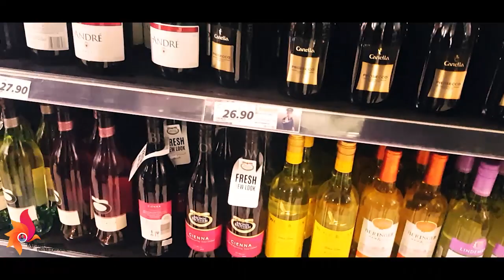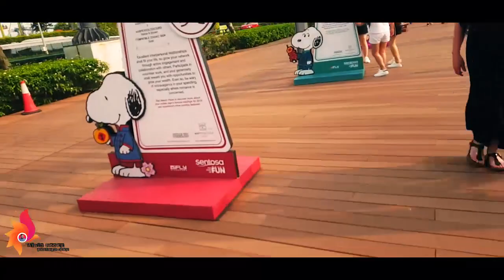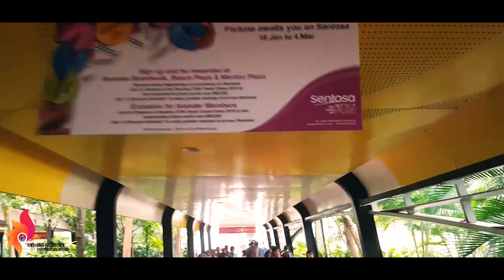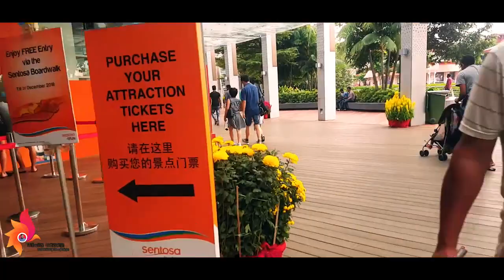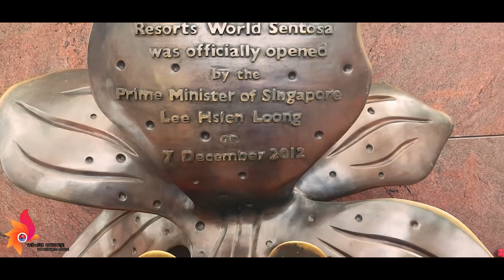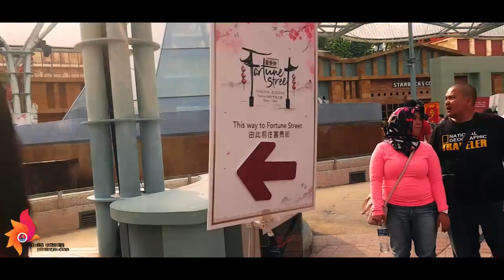SENTOSA ISLAND SINGAPORE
The name Sentosa translates as "peace and tranquillity" in Malay, which was in turn derived from the Sanskrit term Santosha (संतोष, IAST: Saṃtoṣa), meaning "contentment, satisfaction".[3][4] Sentosa was formerly known as Pulau Blakang Mati[5][6] which in Malay means the "Island of Death from Behind".

The name Blakang Mati is rather old but may not have been founded in the nineteenth century as generally believed. In fact, there exists an island that was identified as Blacan Mati in Manuel Godinho de Erédia's 1604 map of Singapore. Other early references to the island of Blakang Mati include Burne Beard Island in Wilde's 1780 MS map, Pulau Niry, Nirifa from 1690 to 1700, and the nineteenth-century reference as Pulau Panjang (J.H. Moor). However, early maps did not separate Blakang Mati from the adjacent island of Pulau Brani, so it is uncertain to which island the sixteenth-century place names referred.

The island has gone through several name changes. Up to 1830, it was called Pulau Panjang ("long island"). In an 1828 sketch of Singapore Island, the island is referred to as Po. Panjang. According to Bennett (1834), the name Blakang Mati was only given to the hill on the island by the Malay villagers on the island. The Malay name for this island is literally translated as "dead back" or "behind the dead"; organized means "at the back" or "behind" or "after"; mati means "dead". It is also called the "dead island" or the "island of the dead" or perhaps "island of after death".

Different versions of how the island came to acquire such an unpropitious name abound:

One account attributed the ominous name to murder and piracy in the island's past.
A second claimed that the island is the material paradise of warrior spirits buried at Pulau Brani.
A third account claims that an outbreak of disease on the island in the late 1840s almost wiped out the original Bugis settlers on the island. Dr Robert Little, a British coroner investigating the deaths, stumbled upon what was called Blakang Mati Fever, purportedly a type of fever caused by miasmatic fumes arising from decaying leaves and swampy water on the island. This event led to a controversy in medical circles at that time as to the causes of what was later recognized in 1898 as malaria spread by the Anopheles mosquito. The government's malaria research station was originally located here.
A fourth interpretation is that "dead back island" was so-called because of the lack of fertile soil on the hills. However, since the island creates an area of dead water behind it with no wind (hence "still behind" - still or stopped being an alternative translation of mati) it may be as simple as this — less romantic perhaps, but believable from a nautical viewpoint.

View from Imbiah Lookout to Mainland Singapore
In 1827, Captain Edward Lake of the Bengal Engineers in his report on public works and fortifications had proposed an alternative name for Blakang Mati as the "Island of St George". However, the island was seen as too unhealthy for habitation and his proposed name was never realized.

In a 1972 contest organised by the Singapore Tourist Promotion Board, the island was renamed Sentosa, a Malay word meaning "peace and tranquillity", from Sanskrit, Santosha.

Through the 1980s and 1990s, a number of pay-to-get-in tourist destinations were built on the island, most of which the local people found uninteresting. Consequently, there was a joke that the name Sentosa stood for "So Expensive and Nothing to See Also".[7]